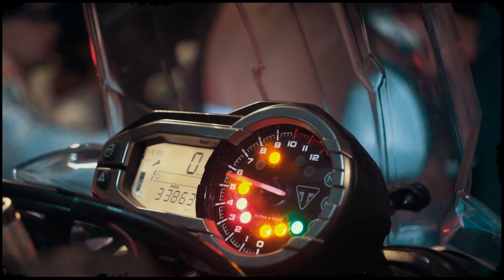FLUXO DE RUA - MC Biel SP - Kevin MC ( Feat - MC Caio Do J - MC ID ( Video Clipe Oficial ) DJ SAHA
► Ative o 🔔 das notificações para não perder nenhum lançamento.

Ouça nas plataformas digitais:

Artista: MC Biel SP - Kevin MC ( Feat - MC Caio Do J - MC ID
Direção:
Produção Musical:  DJ SAHA
Ano: 2023

Este videofonograma é um produto original e próprio da 2G Produções  -  Gravadora e Editora. A cópia dele ou o reenvio do mesmo resultará em grandes implicações ao seu canal do Youtube ou até a exclusão do mesmo.